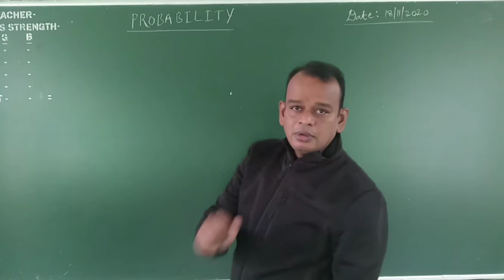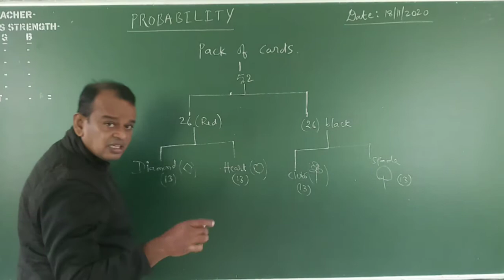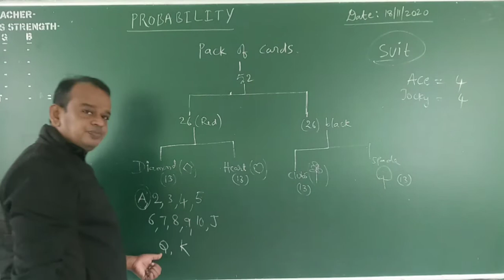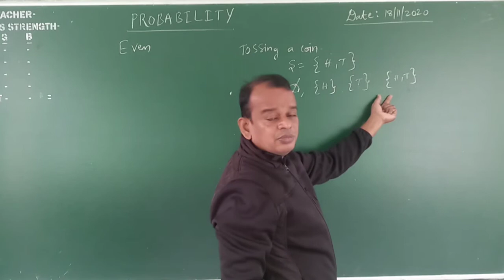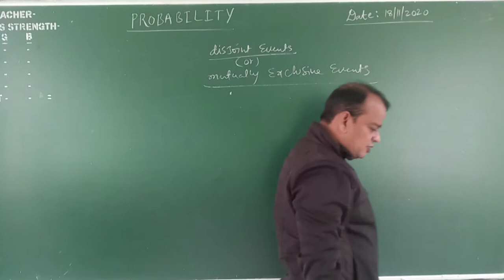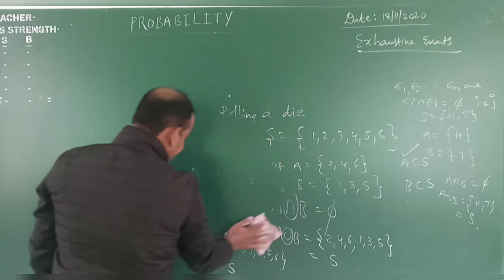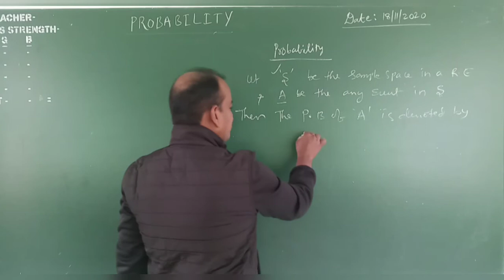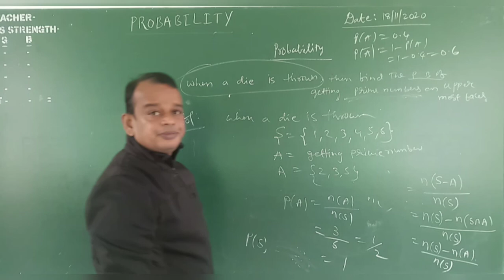PROBABILITY LECTURE TWO BY RUDRA SIR